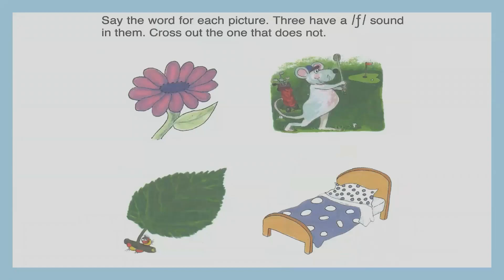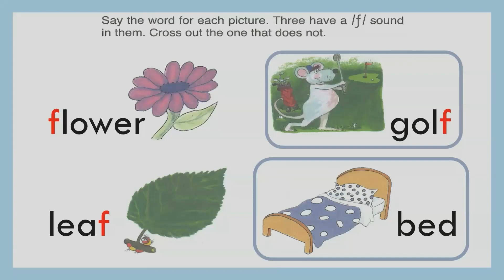Jolly Phonics Group 3 G,O,U,L,F,B (/f/Sound) - Sounding - Blending - Reading - Writing